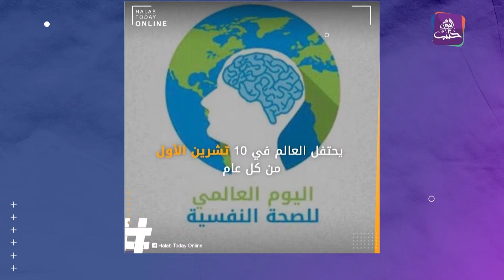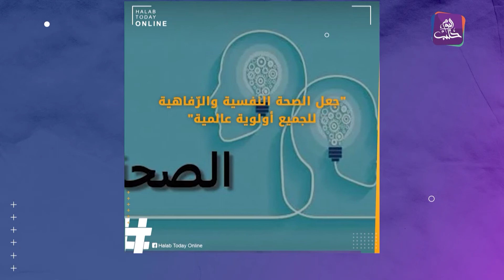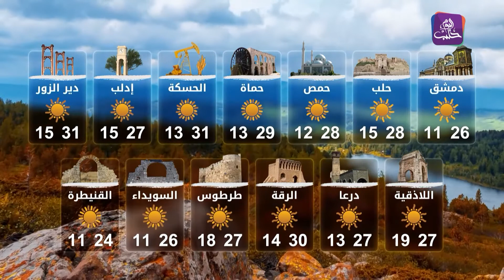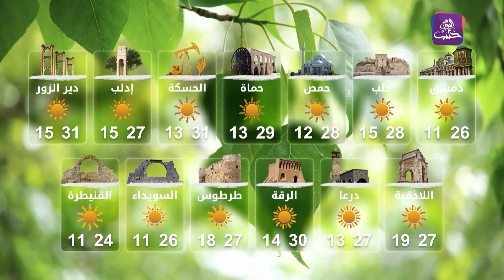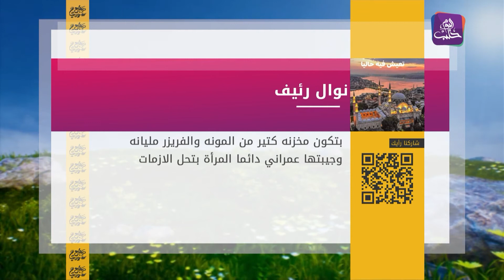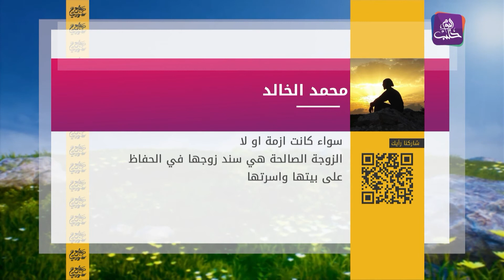صباح سوري - 10 10 2022 - اليوم العالمي للصحة النفسية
في حلقة اليوم من برنامج صباح سوري نتعرف سوية على قصة شاب سوري تعرض للضرب حين دفاعه عن فتاة سورية خلال رحلة اللجوء ثم مع اليوم العالمي للصحة النفسية منها إلى الرياضة ولغة الإشارة والختام مع سؤال الحلقة ودور الزوجة في حال مرور الأسرة بأزمة مالية.
إعداد وتقديم: آلاء الأحمد ميسر محمود
ضيوف الحلقة:
ريهام عدنان خليل اللوزي  مترجمة لغة إشارة
نور الوتار استشارية أسرية واجتماعية
صلاح الدين لكه مختص ومشرف في الصحة
مدير التصوير والإضاءة: يامن مارديني
فني صوت: محمد أكسوي
مخرج منفذ: عمار عزيزي
إخراج: سهيل عباس